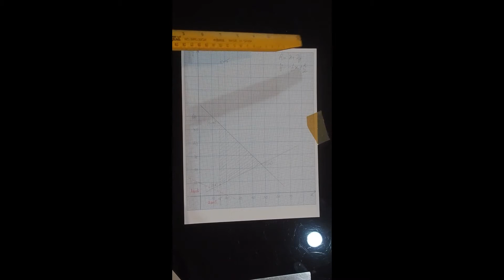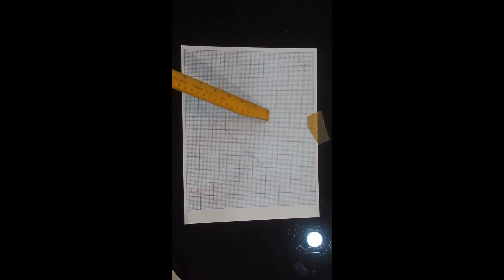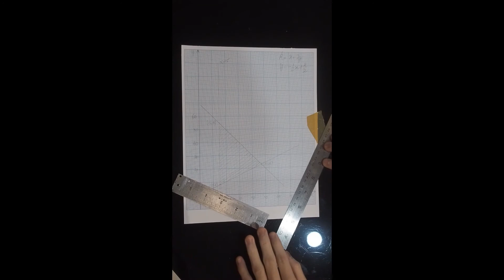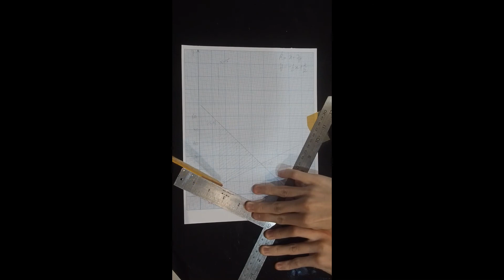Linear Programming: Objective Function Max or Min Point (1)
linear programming
find maximum or minimum point
objective function